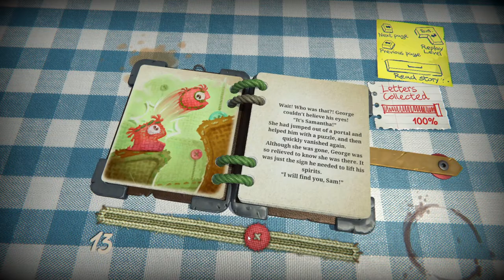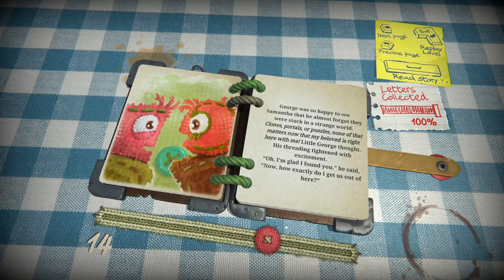Lets Play Where's Samantha todayyyy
My name is Harsh, and I'm a streamer who loves playing and sharing FPS &  indie games.
I'm excited to announce that I've recently joined the ROKiT Games, an indie game studio as a content creator, and will be streaming their games on my channel!

Make sure to check out ROKiT Games YouTube channel and follow them on social media to stay up-to-date on their latest releases.

ROKiT Games social media Links :-
(Every social media link is included in the Linktree Link )

Starlightz Social Media Links :-

Pc Specs :-
SSD- 500gb
Mother board- Gigabyte B450 s2h
Liquid cooling- Deepcool L240
Monitor- Acer Nitro Vg240y